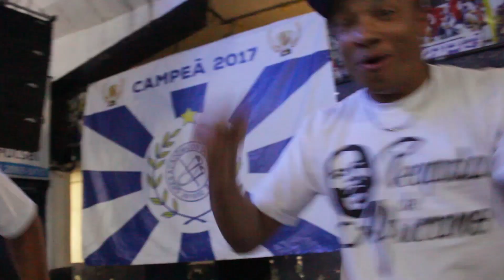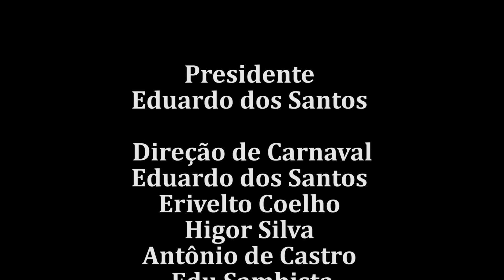Acadêmicos do Tatuapé - Samba Enredo 2018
“Maranhão: os tambores vão ecoar na terra da encantaria”
Compositores: Fabiano Tennor, Mike e Luizinho

NO MAR! FOI NO BALANÇO DO MAR
QUE O SONHO APORTOU NA ILHA DA MAGIA
LÁ TEM PALMEIRA ONDE CANTA O SABIÁ
O SOL NAMORA A BELEZA DO LUGAR
CENÁRIO DE POESIA
TANTAS BATALHAS VIVIDAS NESSE TORRÃO
HERANÇA DE LUTA, CULTURA E AMOR
ÔÔÔÔ, O NEGRO TANTO CLAMOU
A LIBERDADE AOS PÉS DO SENHOR

Ô LUAR, Ô LUAR
DEIXA A GIRA GIRAR ... CRIOULA
HOJE TEM CANJERÊ, FEITIÇARIA, Ô
JÊJE- NAGÔ, KAÔ MEU PAI XANGÔ

Ê, TEM CANTORIA! EITA POVO FESTEIRO!
TEU FOLCLORE É TRADIÇÃO
Ê, CHORA VIOLA
PRETA VELHA CONTA HISTORIA, LENDAS DESSE CHÃO
Ô, QUEBRA O COCO IÁ IÁ
MATRACAS VÃO EMBALAR
BUMBA-MEU-BOI, MEU CAZUMBÁ
OUVINDO REGGAE DO BOM
É CARNAVAL VEM CURTIR ESSE SOM
É EMOCÃO, O MEU PAVILHÃO VAI GIRAR
NA TERRA DA ENCANTARIA
OS TAMBORES VÃO ECOAR

VIVA SÃO JOSÉ, VENHA ME VALER
ILU AYÊ Ô ILU AYÊ
TATUAPÉ NUMA LINDA PROCISSÃO
CANTA SUA HISTÓRIA...OH! MARANHÃO